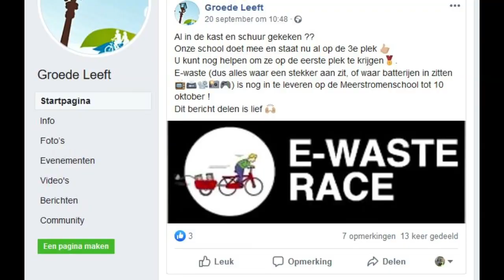E-Waste Race op de Meerstromen School in Groede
Wat een energie! En een club jonge mensen die gepassioneerd een betere wereld nastreeft! Let’s recycle!